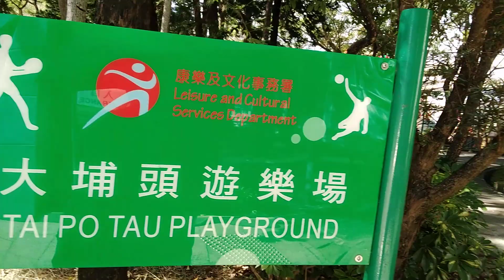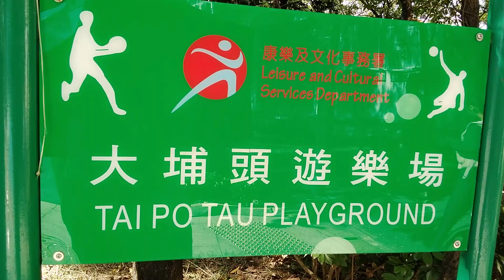Serenity park view hongkong